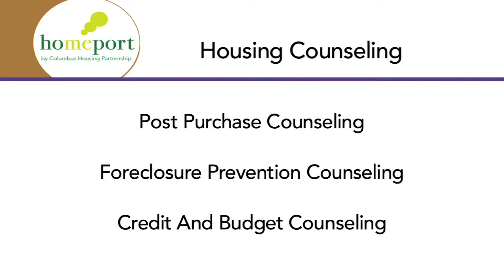Financial Fitness 2010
Get your finances in shape with Financial Fitness! This free 10-hour workshop is designed to give you money management and consumer skills.
How do you sign up for Homeport Housing Advisory Center's Financial Fitness course?